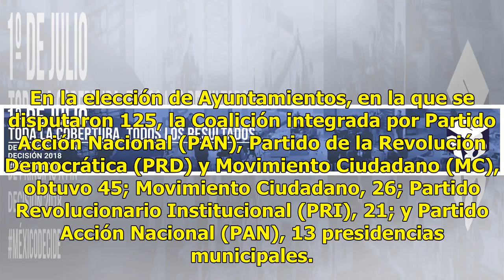Enrique Alfaro obtiene 39% de la votación para gobernador de Jalisco, según PREP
Cerró el Programa de Resultados Electorales Preliminares (PREP) de Jalisco, con un avance del 79.18%, a las 17:59 horas de este lunes 2 de julio. Hasta el cierre del PREP, Enrique Alfaro, candidato de Movimiento Ciudadano, obtuvo el 39% de la votación para gobernador de la entidad. En la elección de...